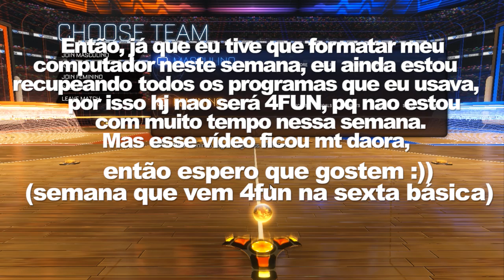BASQUETANDO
Hoje era pra ser 4fun, porem essa semana eu fiquei muito ocupado eu nao daria de tempo de gravar o 4fun para hj, mas semana que vem ja volta tudo ao normal. Espero que aproveitem o videozinnn :)

Configurações do PC:

Processador: Intel Core i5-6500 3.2 Ghz
Memória: 2x8Gb= 16Gb
HD: 2x1Tb= 2Tb
Placa de Vídeo: ZOTAC Geforce GTX 1060 6Gb
Placa Mãe: ASRock B150 PRO4/D3
Fonte:  EVGA 600W 80 Plus White
Gabinete: PCYES Java- Preto com verde